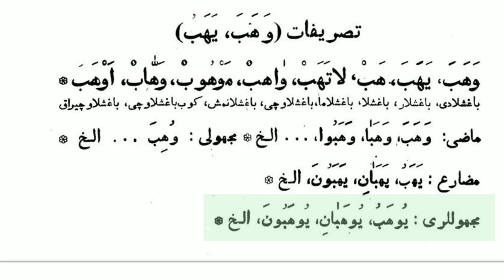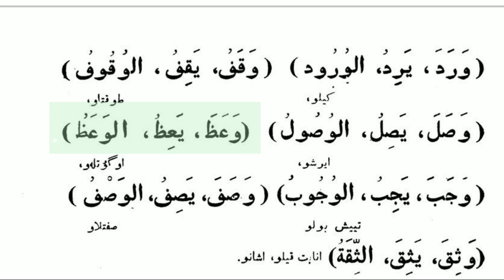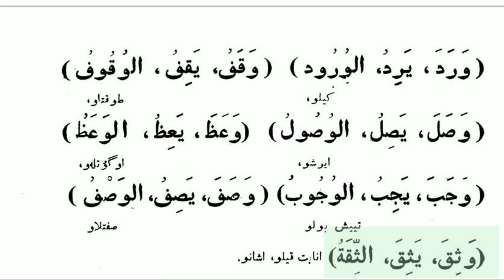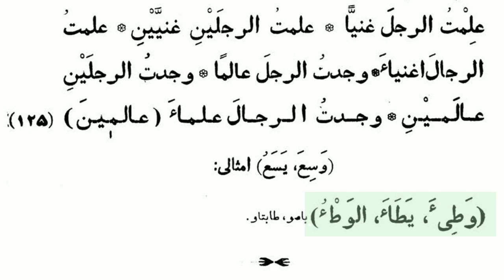Шифохияx 82 - Дарс shifohiya 82 - dars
¤ رَبِّ هَبْ لِي حُكْماً وَأَلۡحِقۡنِی بِٱلصَّاَلِحِینَ ¤ (شعراء٨٣ آية )
▪️Эй Роббим, менга ҳикмат ҳадя эт ва мени солиҳларга қўшгин.
Юртимизда қадимда ва ҳозирда қўлланиб бориляпган илм-маърифат китобларидан дарсликлар бериб борилади.